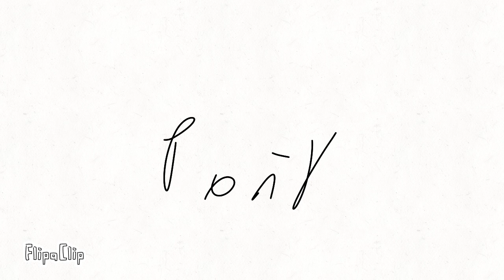ASDFMOVIE | Pvz oc's | SKETCH ONLY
YESS MY FINGERS ARE FINALLY FREE!!!

Animating: flipaclip

fps: 16

pintrest: Boba tea queen

characters: Chick, Tea, Light, Stardust, and Bow

highly inspired by Jic Jicu and Kitty channel afnan

see you in another round bye!!